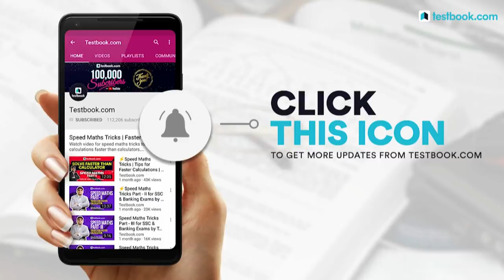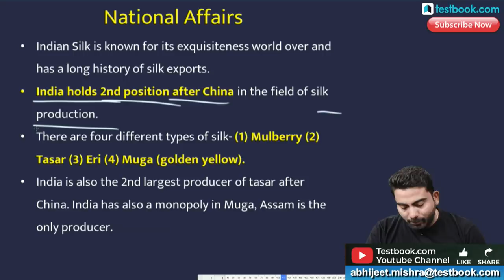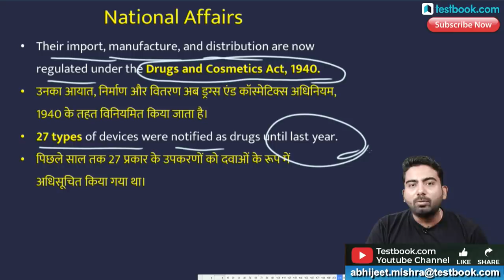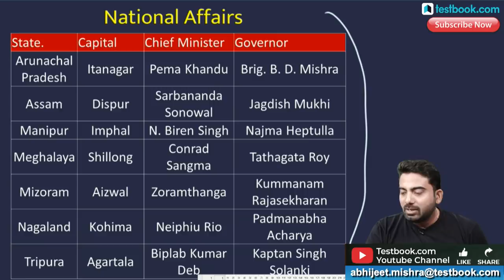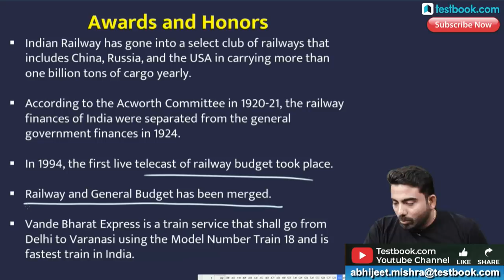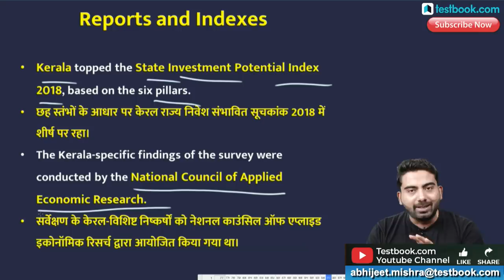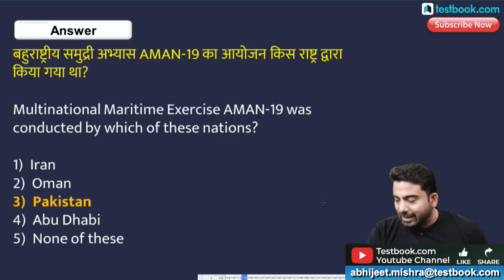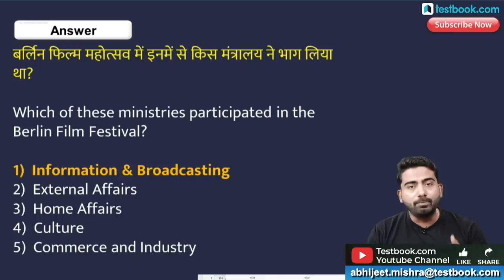#239 : 13 February 2019 Current Affairs in Hindi | Current Affairs February 2019 Questions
Current Affairs is one of the easiest and high scoring section in SSC, Bank & Railway Exams. Staying updated with daily current affairs is important for anyone who is preparing for any of those exams. Watch this video on 13th February Current Affairs to boost your exam preparation!

5:00 AM - 26th September Current Affairs
8:30 AM - RRB Group D & NTPC History Class
10:30 AM - SSC & Bank Vocabulary Class
11:30 AM - LIC Assistant Reasoning Class
4:00 PM - RRB Live Quiz
5:00 PM - The Hindu Editorial Analysis
8:00 PM - SSC & Railway GS Class
10:00 PM - Government Exam GA Class

5:00 AM - 26th September Current Affairs
8:30 AM - RRB Group D & NTPC History Class
10:30 AM - SSC & Bank Vocabulary Class
11:30 AM - LIC Assistant Reasoning Class
4:00 PM - RRB Live Quiz
5:00 PM - The Hindu Editorial Analysis
8:00 PM - SSC & Railway GS Class
10:00 PM - Government Exam GA Class